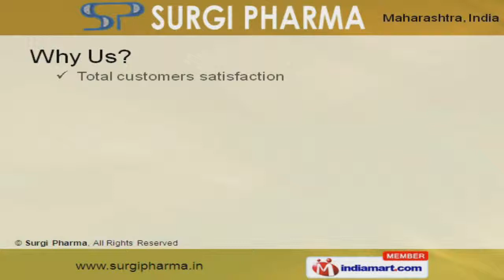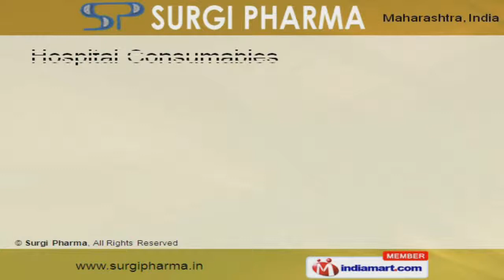Gloves by Surgi Pharma, Mumbai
Welcome to Surgi Pharma, Exporter and Supplier of Hospital Disposable Products. The company was established in 1994 at Mumbai. Our products are applicable in Hospitals, Colleges and other areas. Total customers satisfaction, excellent packaging facility and safety environment make us stand apart from also-rans. We offer a vast range of Gloves, Hospital, Medical Consumables and Nebulizer Hoods. Gloves offered by us are available at industry leading prices. Our Hygiene, Non Woven, P and E Products are extremely reliable. We also provide Hospital Consumables that are widely acclaimed in the markets. Along with that we offer Medical Consumables that are best in the industry. Our Nebulizer Hoods are nothing but the best solution for all your needs.